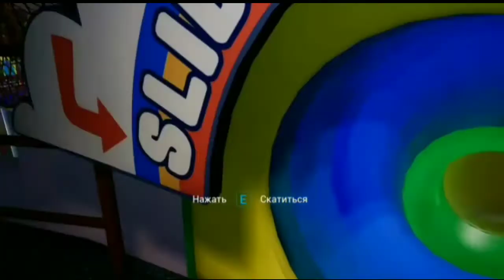Теории Fnaf SB #2